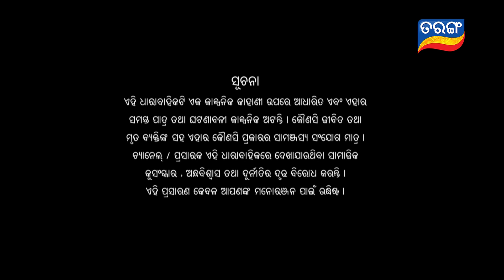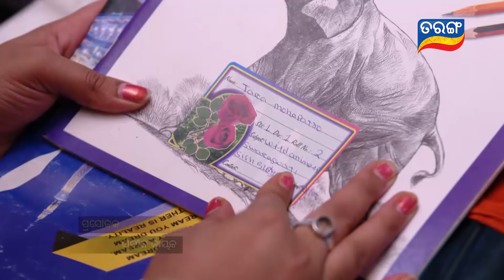Tara Tarini | Full Ep 694 | 27th jan 2020 | Odia Serial – TarangTV